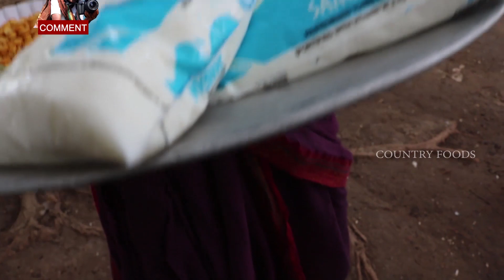SWEET PONGAL BY 106 MASTANAMMA |COUNTRY FOODS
Yummy sweet pongal by our Granny